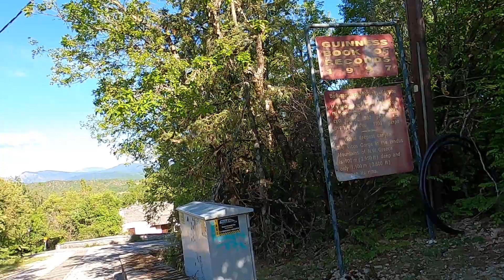Βόλτα Μονοδέντρι μέρος 4, 6/5/2024